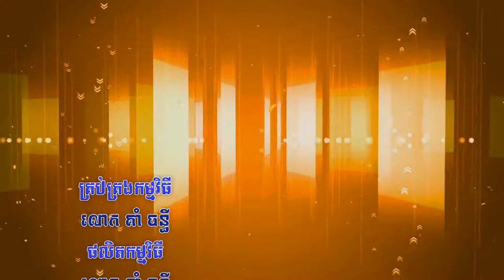Niyey Derm Boros on Air 14-09-2019 - Break 04